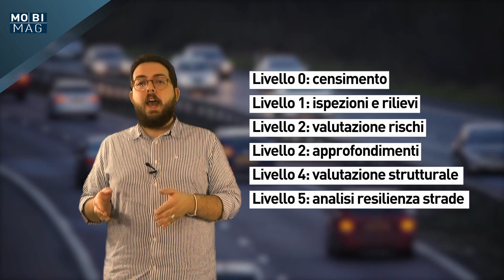I ponti in Italia sono sicuri?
Più del 50% dei ponti italiani ha un’età superiore al mezzo secolo (fonte CNR), molti sono stati costruiti in assenza di norme specifiche sulla durabilità, qualità dei materiali, manutenzione programmata. La buona notizia è che sono in arrivo poco meno di 2 miliardi di euro per la loro messa in sicurezza.